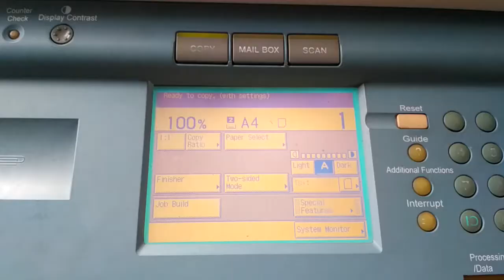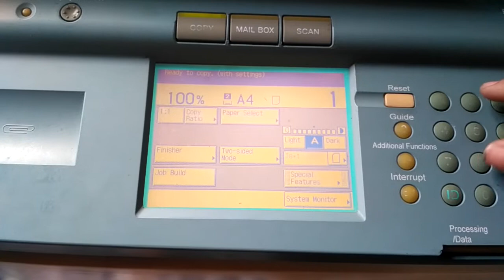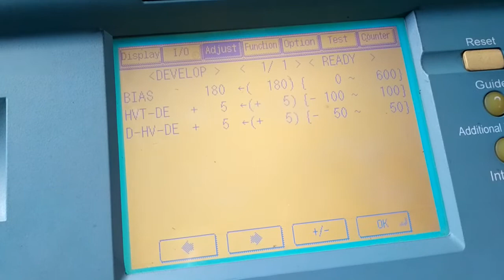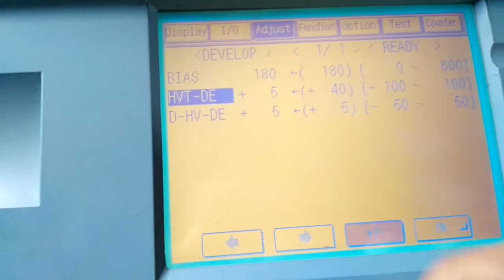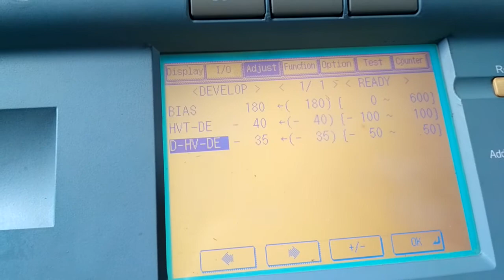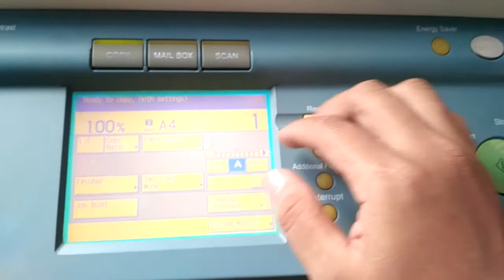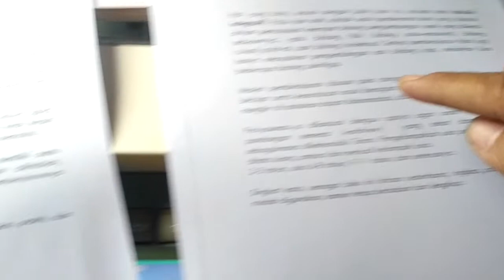Cara menerangkan hasil fotocopy yang buram atau kurang jelas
Tutorial kali ini teman-teman membahas tentang bagaimana cara menerangkan hasil fotocopy yang buram atau kurang jelas pada mesin fotocopy canon ir. Ini bisa diterapkan pada mesin fotocopy dengan berbagai tipe.

Simak terus videonya teman-teman agar lebih mudah memahaminya.

Semoga bermanfaat
Terimakasih